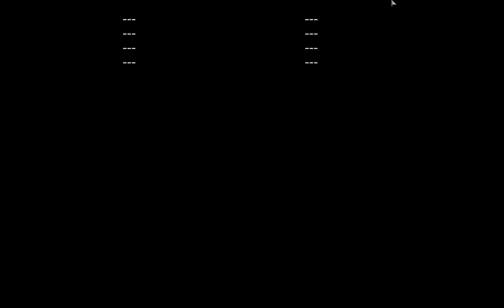AshaBlois(okw) vs Kobal(brits)